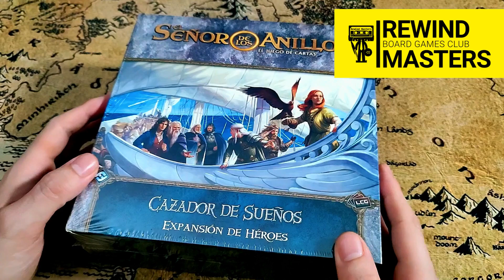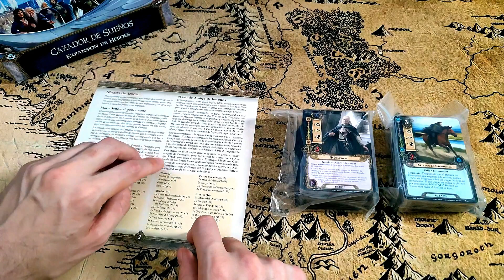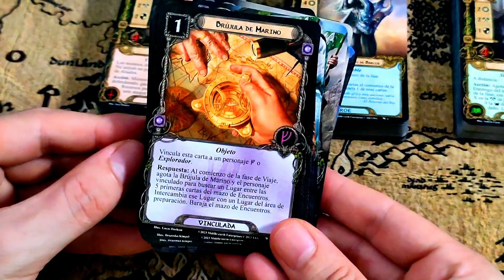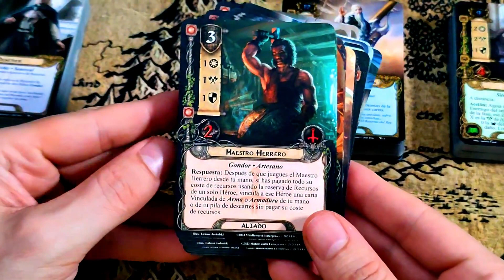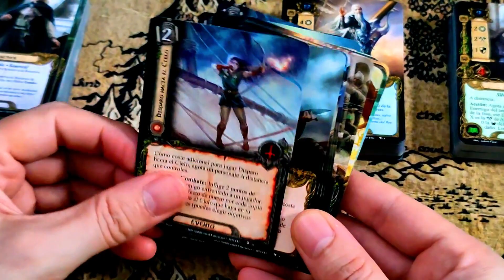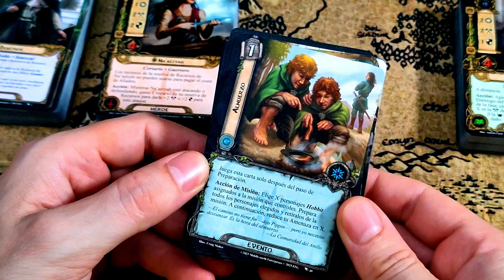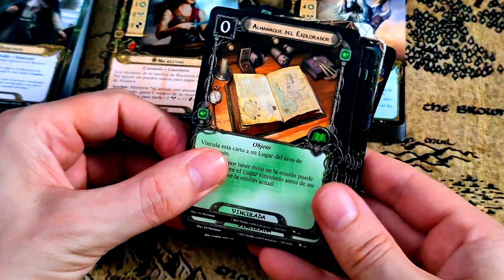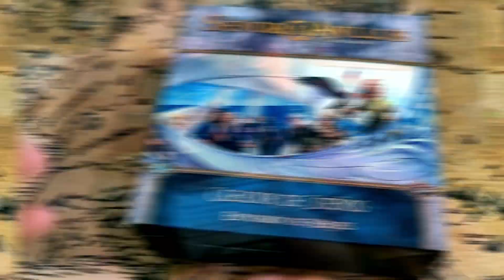Abrimos - EL SEÑOR DE LOS ANILLOS | CAZADOR DE SUEÑOS - EXPANSIÓN DE HÉROES (2023)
Abrimos la expansión CAZADOR DE SUEÑOS - EXPANSIÓN DE HÉROES para el Juego EL SEÑOR DE LOS ANILLOS: EL JUEGO DE CARTAS publicado por FANTASY FLIGHT GAMES. ***Os recordamos que ¿Jugamos Una? es nuestra tienda colaboradora.

1–4 Jugadores     45 Min/Jugador     Edad 14+